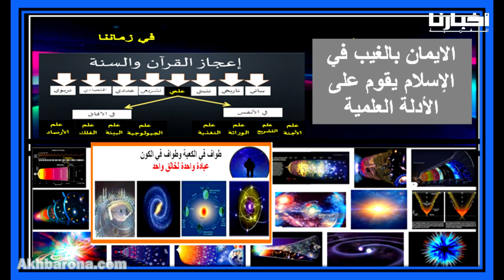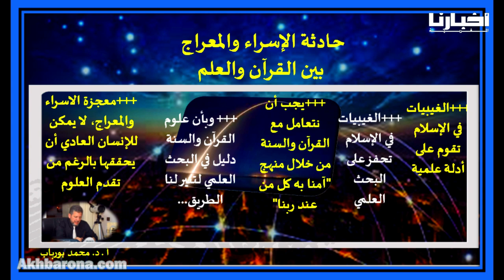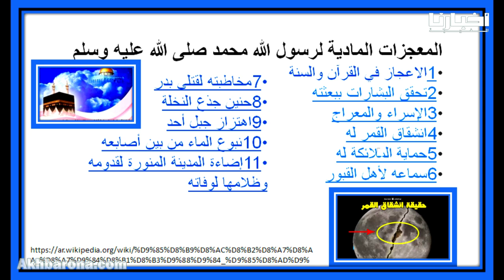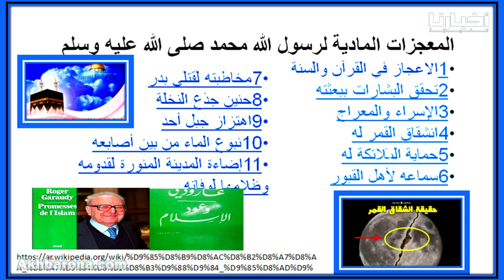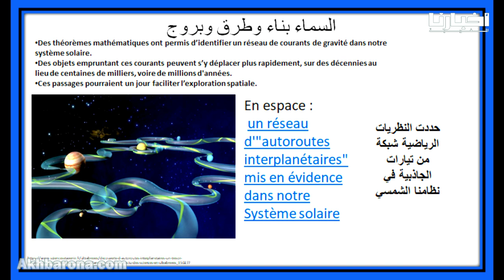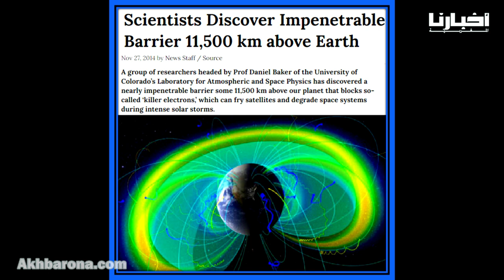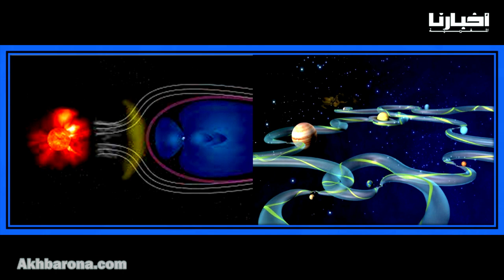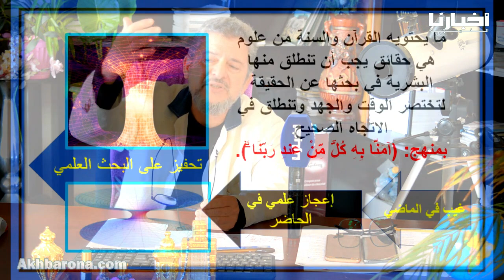د. بورباب: حقائق علمية من قلب القرآن عن إسراء ومعراج رسول الله إلى بيت المقدس ثم إلى السماوات العُلى